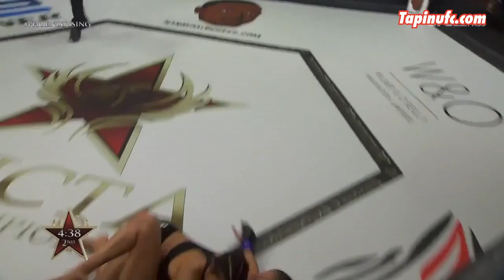Brianna “The Bull” Van Buren: 3 Wins in 1 Night for the Invicta Belt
Brianna “The Bull” Van Buren | 9-2 | 5’0 115 lbs. | Age 26 | Reach 62” | Southpaw Stance | Fighting Out of Gilroy, California

Video Courtesy –
UFC/Zuffa LLC – Invicta FC

Instrumentals –
iann dior - Prospect ft. Lil Baby – Instrumental Produced By Wheezy & KBeazy
iann dior - Sick and Tired ft. MGK & T. Baker - Instrumental Produced By Loopsbydee

More MMA videos & news here - Tapinufc.com

Brianna “The Bull” Van Buren (9-2) can jump into the 115 lb. ranks with a win over #12 Tecia Torres Saturday, June 20, at UFC Vegas 3.  Fighting out of AntDawg’s MMA and American Kickboxing Academy in Gilroy, California, Brianna is a talented prospect in UFC’s most stacked Women’s division.  Van Buren debuted last July in Sacramento against previously unbeaten in the octagon Livinha Souza.  She exploded onto the scene with a dominant decision over a respected veteran.

Brianna Van Buren hails from Gilroy High School where she wrestled on the Varsity team, now coached by UFC legend Daniel Cormier.  Her wrestling pedigree carries over to the cage, slamming Strawweights with ease.  Wrestling acumen must run through the water in The South Bay because “The Bull” demolished three women in one night to attain the Invicta 115 lb. belt.

Brianna currently rides a six-fight win streak into Saturday’s contest, the biggest bout of her career.  She looks to have a favorable matchup against Torres, who can struggle against a takedown artist.  Van Buren usually faces a height and reach disadvantage, but Torres equals her in length and has only one inch in height (5’1) over “The Bull”.  She can jump onto the competitive Strawweight stage and get some hype on her name with a big win at UFC Vegas 3!